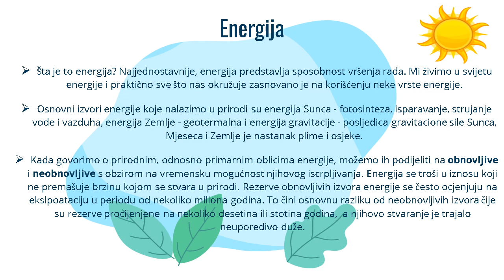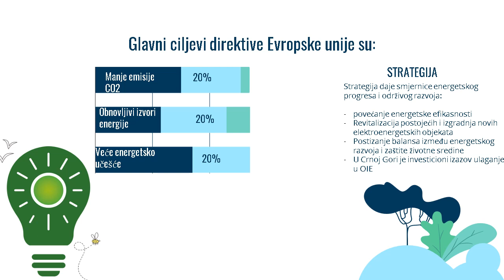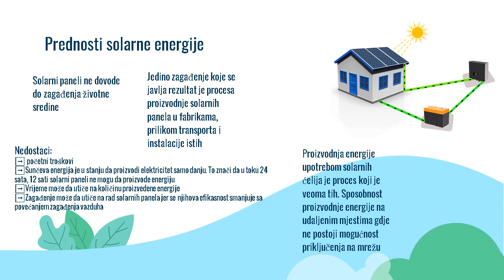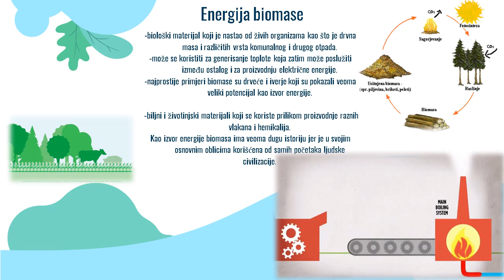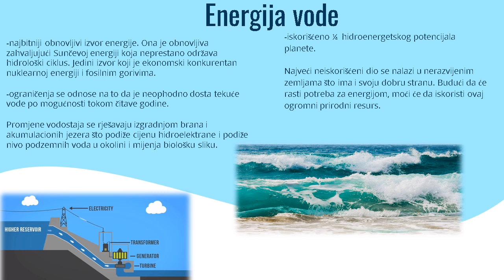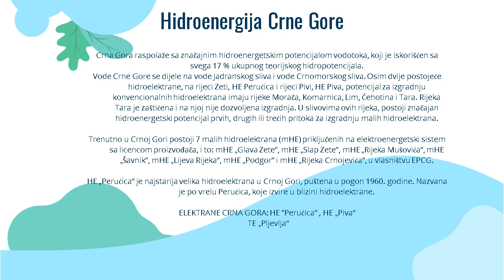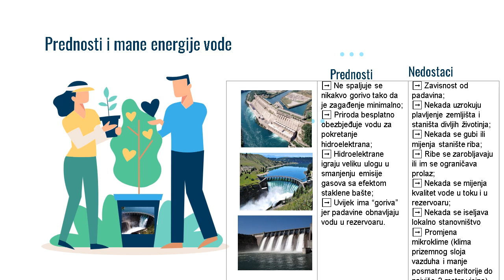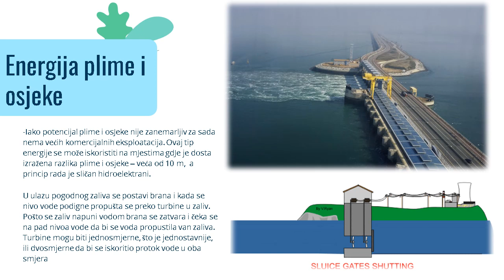Obnovljivi izvori energije